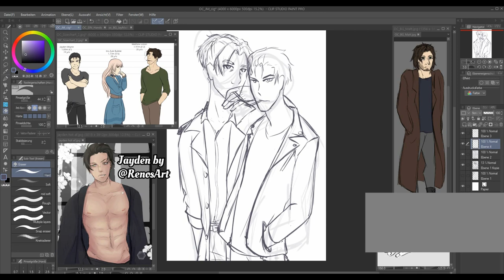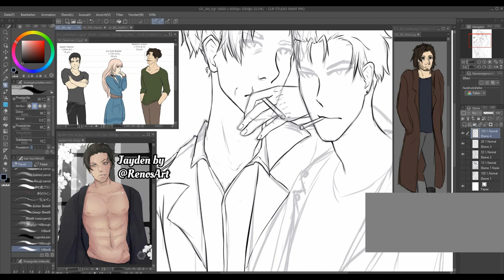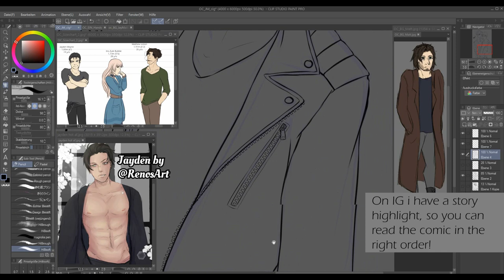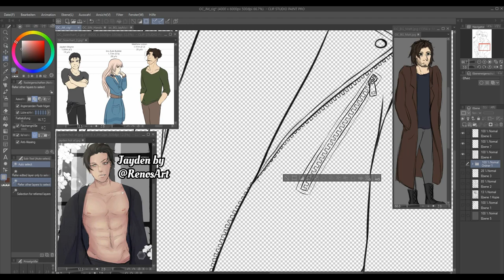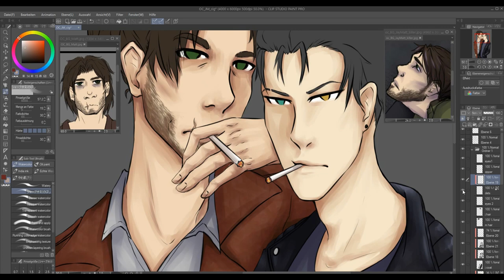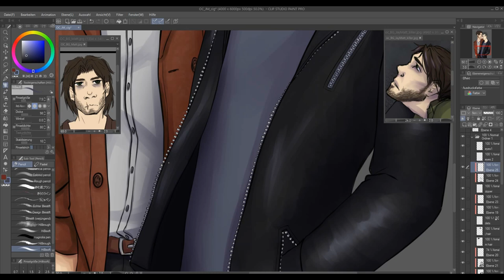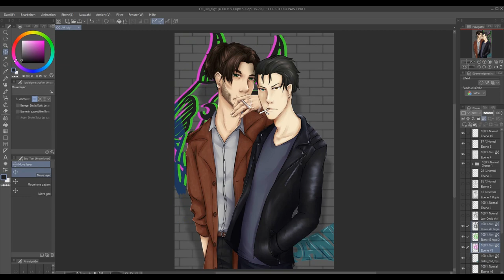Cigs (JaydenMatt) || OC Timepleapse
If you read this, leave a "Trench Coat" in the comments lol